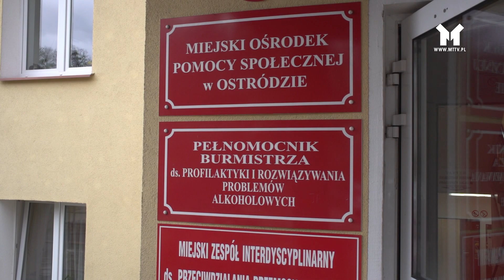RUSZYŁY PRACE SPOŁECZNIE UŻYTECZNE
W Ostródzie ruszyła kolejna edycja Programu Prac Społecznie Użytecznych.